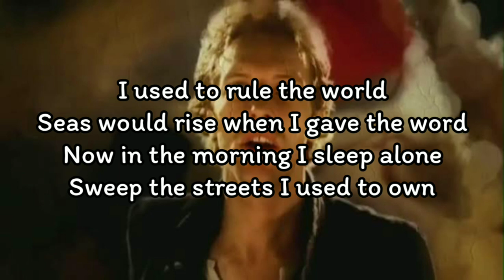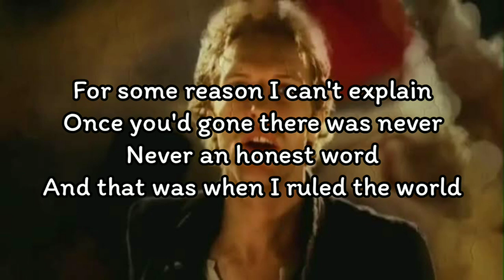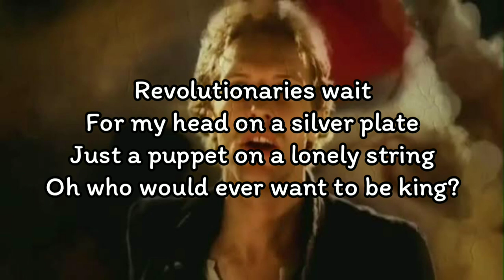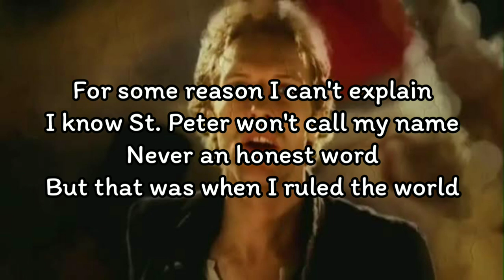Coldplay - Viva La Vida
Listened as the crowd would sing,

I hear Jerusalem bells a-ringing

I know St. Peter won't call my name

Oh, oh, oh, oh, oh, oh [5x]